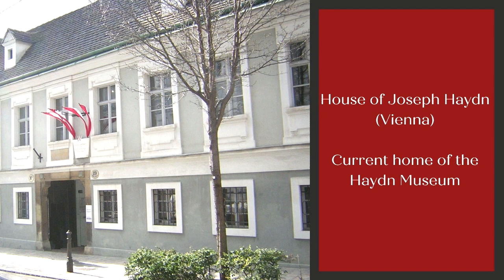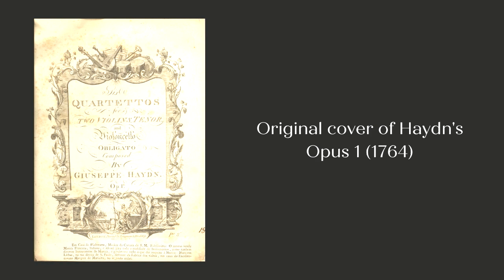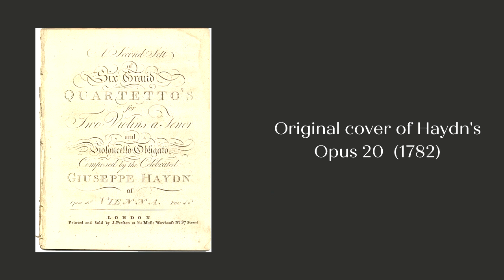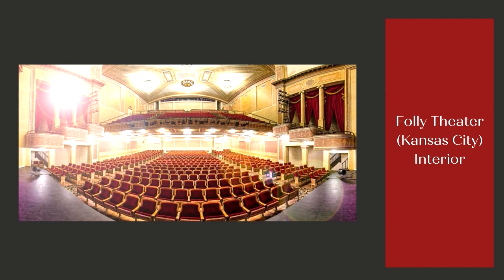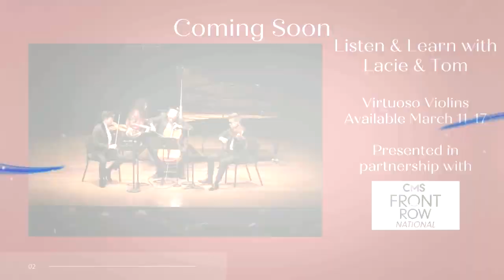Chamber Music Connections: The String Quartets of Haydn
Although he did not invent the genre, Joseph Haydn (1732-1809) was extraordinarily significant in moving the combination of two violins, viola, and cello from an ensemble associated with background music for various occasions to a concert hall repertory. In this episode, we’ll explore Haydn’s works for string quartet, looking at how he paid homage to the past in his earlier works through fugal finales, his codification of a four-movement design befitting the genre’s increasingly serious reputation, and how he envisioned his later works to take full advantage of the acoustical properties of newly emerging concert halls.

Featuring performances from the Parker and Ariel Quartets. for more performances.

Introduction 00:00
Quartet in D Major, Op. 20 No. 4, IV. Presto e scherzando 10:09
Quartet in E-flat Major, Op. 33 No. 2, "The Joke," I. Allegro moderato 12:52
Quartet in B-flat Major, Op. 71 No. 1, I. Allegro 20:36
Quartet in B-flat Major, Op. 76 No. 4, "Sunrise," I. Allegro con spirito 23:20